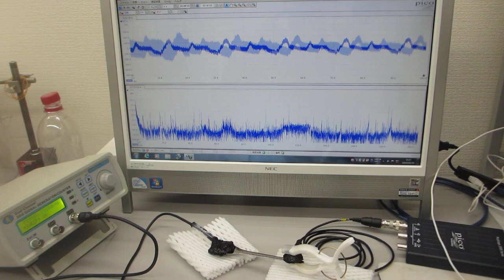超音波伝搬実験（表面弾性波の相互作用）